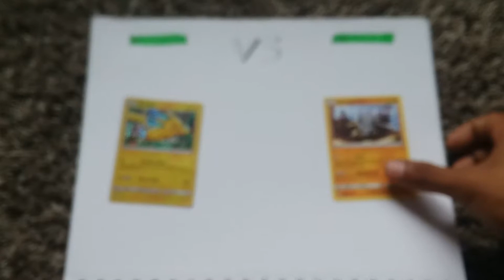Funny Pokemon Card Battle Pikachu VS Cubone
IN this funny pokemon card battle we see who will win between Pikachu and Cubone